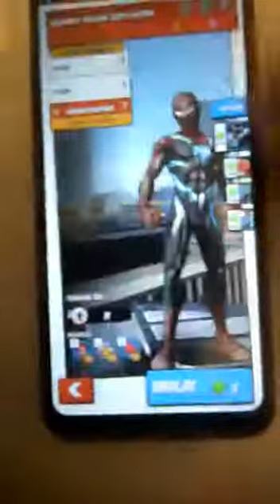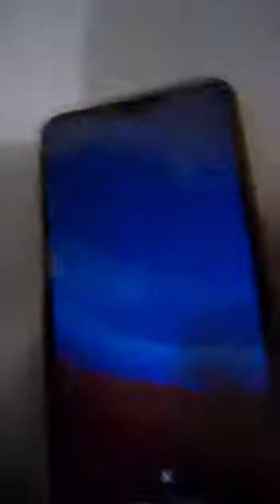main geme spider man part 3